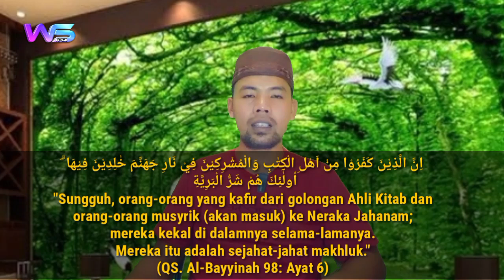Semakin Parah ! Kata Ghufron Semua Agama Masuk Surga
Di video kali ini kami mereaksi video mama ghufron yang mengatakan bahwa semua agama masuk surga.
Padahal di dalam kitab suci agama islam (Al-Qur'an) sudah jelas di katakan bahwa agama yang di ridhoi Allah hanya agama islam.
Dan di katakan juga di dalam Al-Qur'an bahwa selain agama islam semuanya masuk ke neraka.